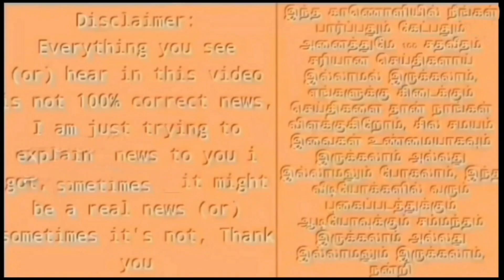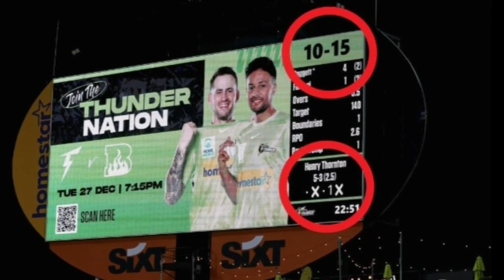IND vs SL T20 : ஒரே ஆளாக 10 விக்கெட் : உலகசாதனை படைத்த தமிழன் ! இந்தியா அபாரம்